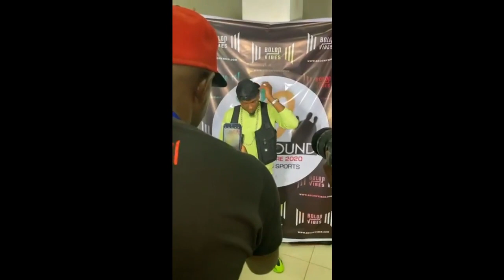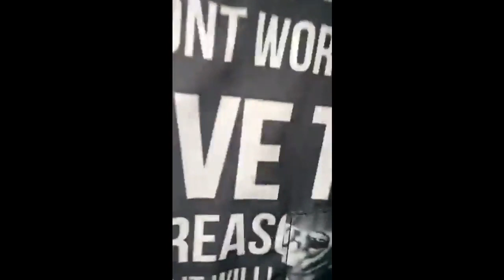IBA ONE CREE L' EMEUTE